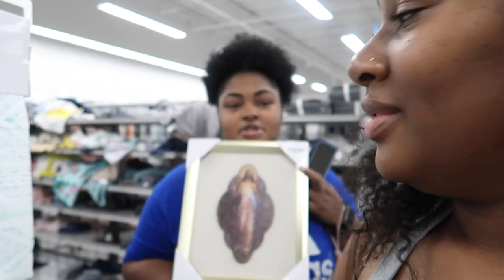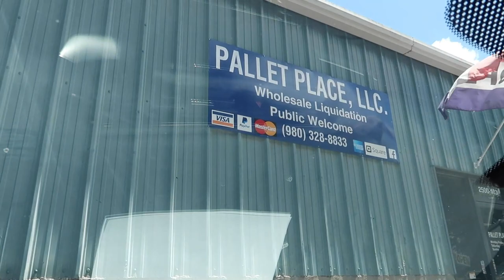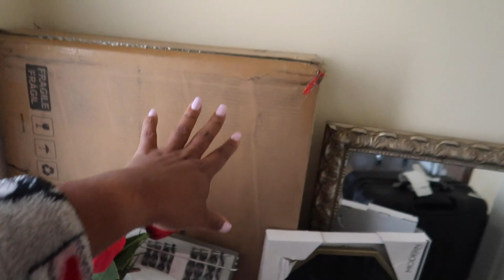NEW HOME DECOR PICKUPS + CLIENT PHOTOSHOOT | WEEKEND VLOG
Hey yall! Welcome back to another weekly vlog. Thank you guys for tuning in. This weekend I was able to pick up my new bar stools for my place for.a really good deal. I also did makeup for my friend/clients birthday photoshoot. GIVE THIS VIDEO A THUMBS UP ALSO!